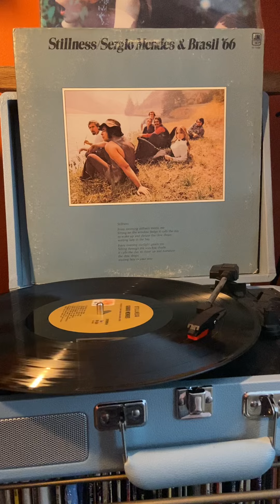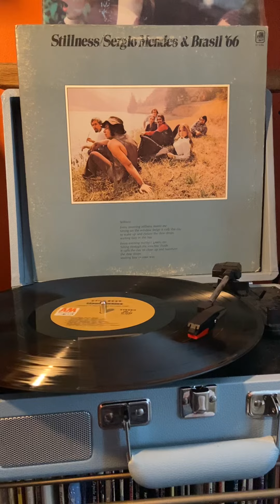August 17, 2022